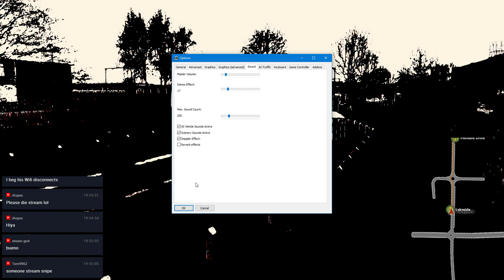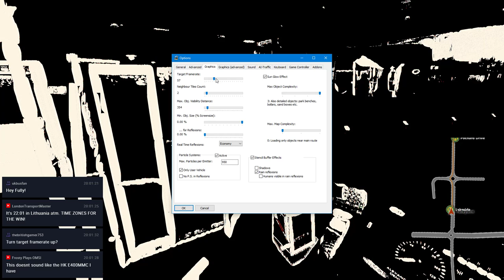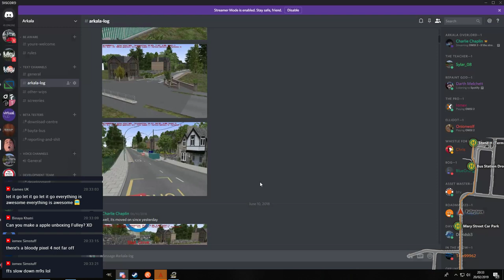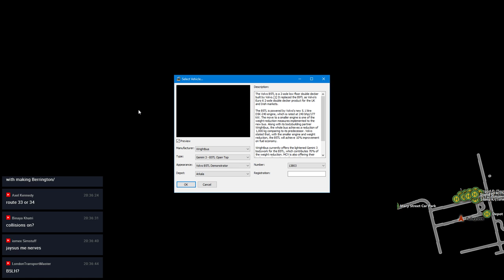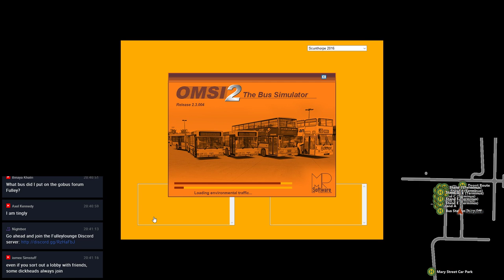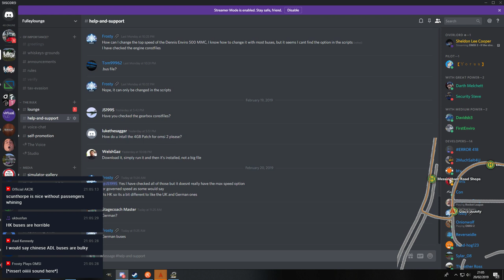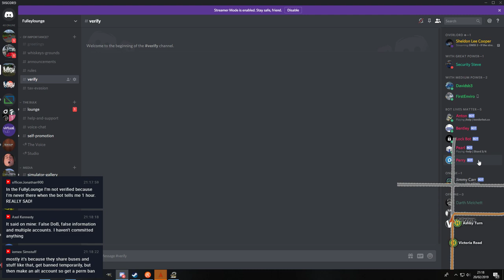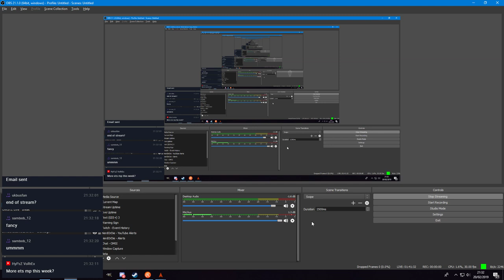OMSI 2 - If the stream dies, I will reveal a small portion of my face!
Lets get some rules up in here:

• No "ism"'s or offensive phobia's
   -Includes Racism, Sexism, Homophobia etc..
• Swearing is ok, but try to refarin
• No advertising or spam